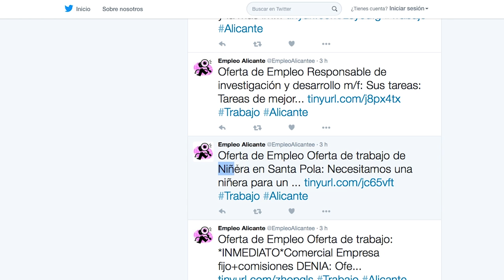"Micromachismos a un click" de Jaume Quiles, Finalista XV Certamen Videominuto 2016